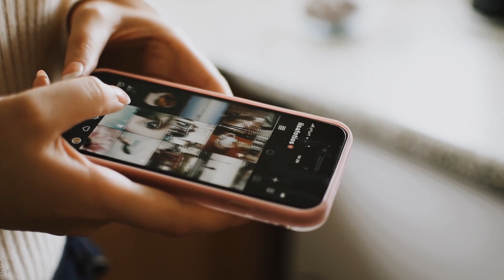🔴酒吧消遺談心！尾隨襲胸兼摸下體！前男友涉性騷擾被起訴！｜how is macau now｜work in macau｜澳門自由行｜澳門近況｜VLOG｜CC字幕｜日更頻道